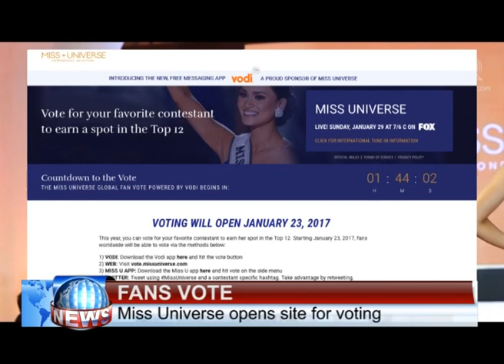Meet Abiodun Koya A Nigeria Opera Singer